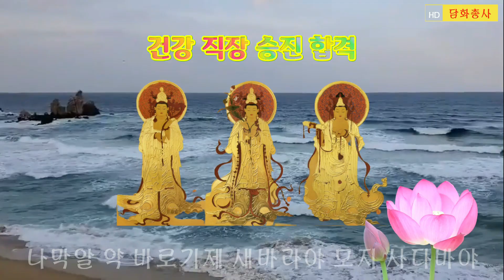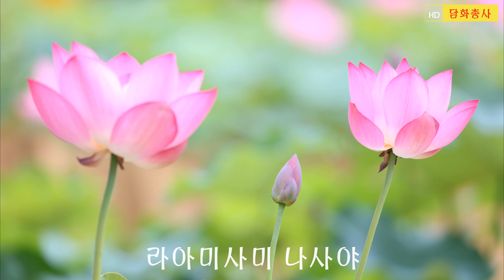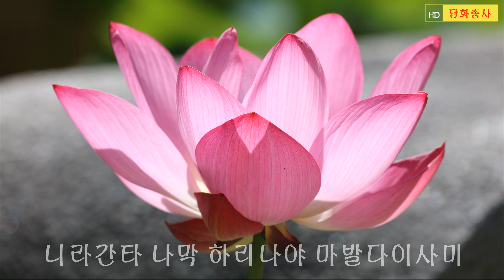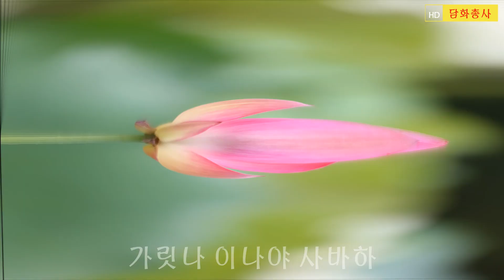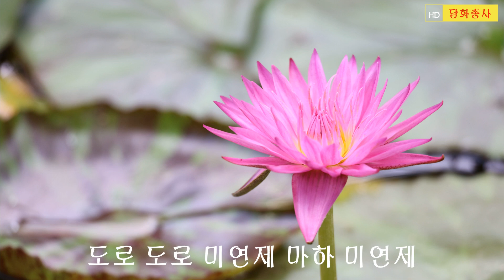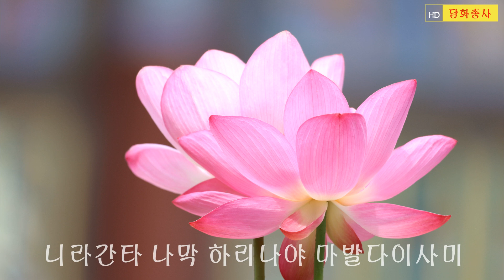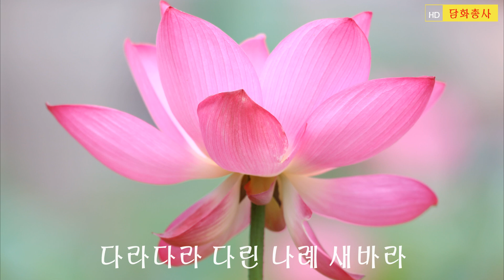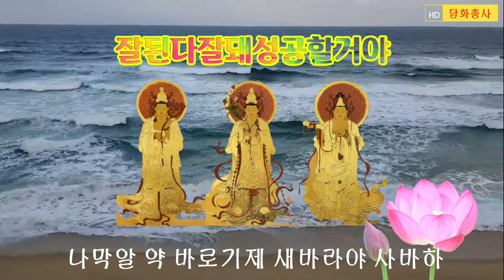[신묘장구대다라니] 금전운과 함께 소원을 들어주는 기도 기도란 나뿐만이 아니라 이웃함께 영상을 시청하시면 그 공덕 또한 배가 될 것입니다.